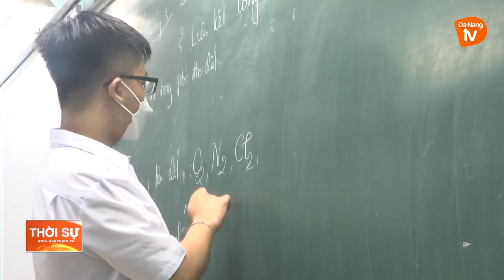CÁC TRƯỜNG THPT THỰC HIỆN NGHIÊM YÊU CẦU PHÒNG DỊCH